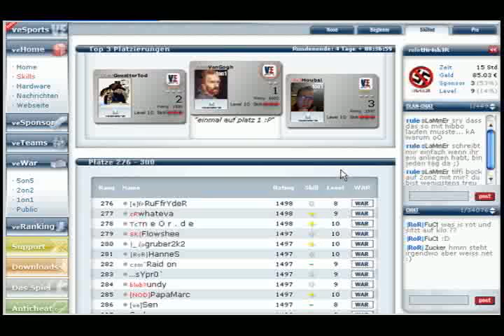vesports skill bug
video 4 smoof ;)